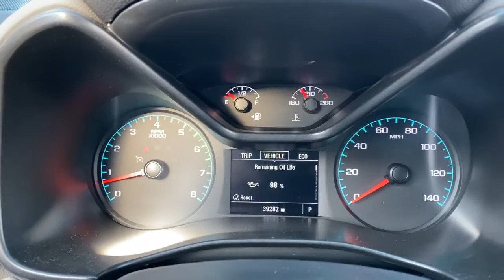2021 Chevrolet Colorado Saline, Ann Arbor, Ypsilanti, Toledo, Detroit 220631B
Black Used 2021 Chevrolet Colorado Work Truck available in 7112 E. Michigan Avenue, Saline, Michigan at Saline Chevrolet. Servicing the Saline, Ann Arbor, Ypsilanti, Toledo, Detroit, MI area.

Saline Chevrolet
7112 E Michigan Ave